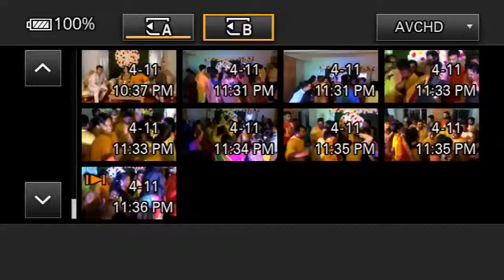Test Video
Entertainment Base Magic Show Television